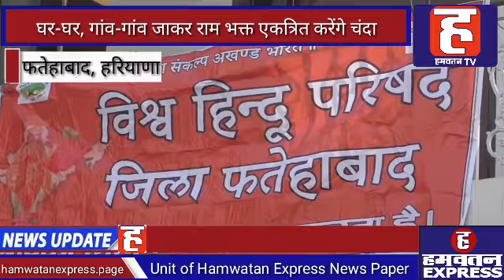Ram Mandir के निर्माण के लिए Fatehabad से भेजा जाएगा 55 लाख रुपये का चंदा | Haryana | Hamwatan TV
अयोध्या में बनने जा रहे हिंदुओं की आस्था के सबसे बड़े प्रतीक राम मंदिर के निर्माण के लिए फतेहाबाद जिला से 55 लाख रुपए का चंदा एकत्रित करके भेजा जाएगा। 55 लाख रुपए चंदा एकत्रित करने के लिए आज फतेहाबाद की राम सेवा समिति धर्मशाला में विभिन्न हिंदू संगठनों, साधु-संतों और जिले के प्रबुद्ध नागरिकों की बैठक आयोजित हुई। बैठक में निर्णय लिया गया कि विश्व हिंदू परिषद बजरंग दल और अन्य हिंदू संगठनों के कार्यकर्ताओं सहित सभी राम भक्त खंड स्तर पर गांव-गांव और घर-घर जाकर राम मंदिर निर्माण के लिए चंदा एकत्रित करेंगे। इस फैसले के बारे में जानकारी देते हुए विश्व हिंदू परिषद और बजरंग दल के जिला संयोजक प्रवीण भारतीय ने बताया कि अयोध्या में बनने वाला राम मंदिर ना केवल भारत के लोगों की आस्था का प्रतीक है बल्कि देश विदेश में रहने वाले करोड़ों हिंदुओं की आस्था का प्रतीक है। इसलिए हर राम भक्त की ओर से कुछ ना कुछ योगदान राम मंदिर निर्माण में होना जरूरी है। इसी को मध्य नजर रखते हुए आज फतेहाबाद में हुई प्रबुद्ध नागरिकों, साधु-संतों और हिंदू संगठनों के कार्यकर्ताओं की बैठक में यह निर्णय लिया गया है कि 55 लाख रुपए फतेहाबाद जिले की ओर से राम मंदिर निर्माण के लिए योगदान भेजा जाएगा और इसके लिए जिले में चंदा एकत्रित करने का अभियान चलाया जाएगा।